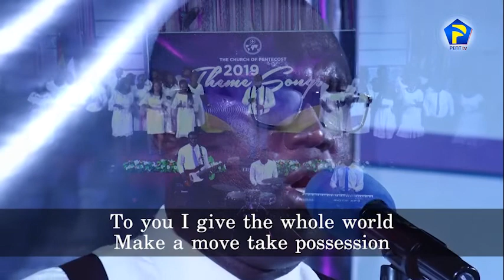TO YOU GIVE THE WHOLE WORLD 19